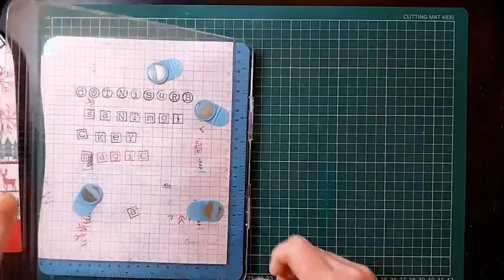Technique Tuesday #29 MDF decorated Door Hanger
Phillipa shares great hints and tips for decorating MDF.  She takes you through, step by step, to decorate a fabulous door hanger and also shares beautiful inspiration for 2 other decorated ideas!
Julie xx